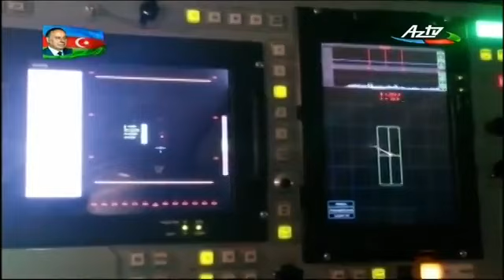Azerbaijan Army military exercise.Широкомасштабные учение Вооруженных сил.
Azerbaycan Ordusunun geniş miqyaslı emeliyyatları.